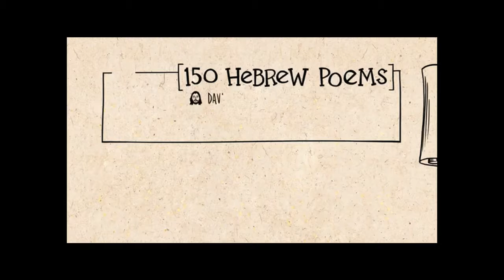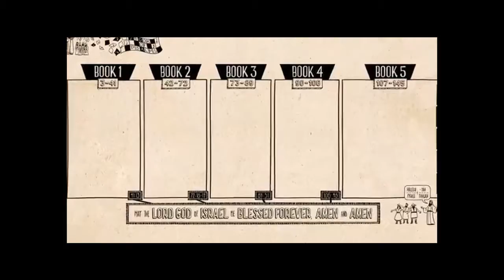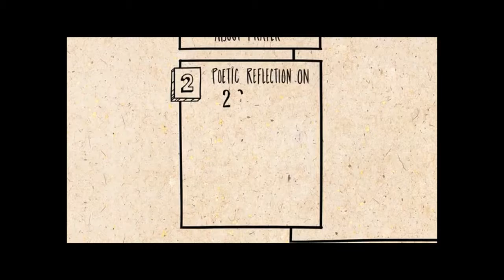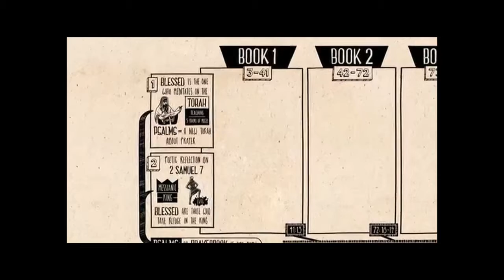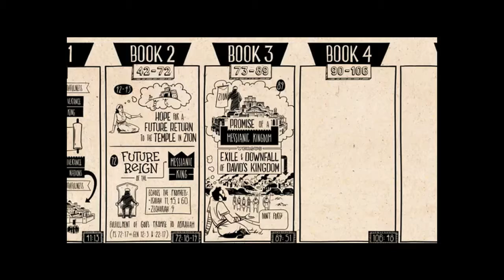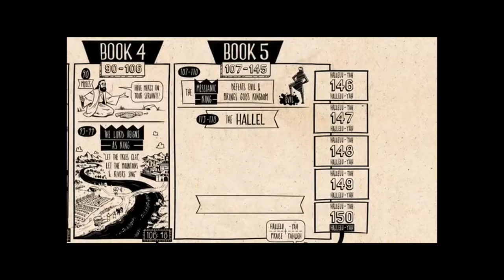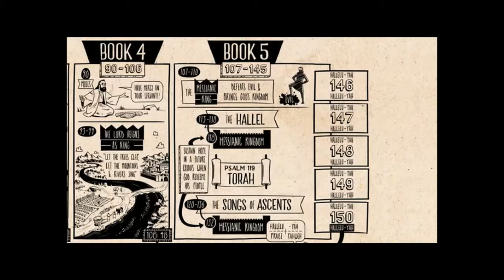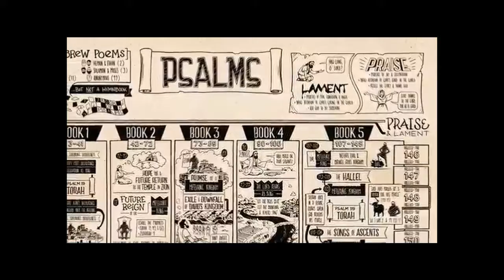Psalms: A Collection of Prayers and Praise pt2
Seeing Jesus in All of Scriptures